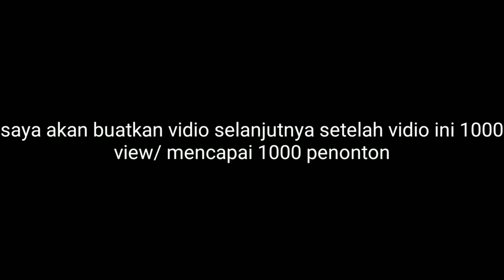Testimoni | toko plastik yang sukses berjualan walaupun di kampung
insya allah saya akan buatkan vidio selanjutnya testimoni toko plastik yang sukses walaupun buka toko nya di ploksok atau di kampung. namun saya ingin tau dulu seberapa besar ke ingin tahuan teman teman semua dengan vidio selanjutnya, maka saya kasih syarat di atas tsb. agar lebih banyak lagi yang termotivasi

semoga vidio ini bermanfaat dan menginsfirasi anak anak muda yang ingin usaha mandiri. mumpung masih muda jangan sia sia kan waktu muda mu untuk membangun usaha sendiri. tak ada alasan tidak mampu atau pun tidak bisa kalau kita mau berusaha dan berdoa juga jangan mudah menyerah. kita haris bisa dan kita yakin bisa. kalau kita sudah berusa semaksimal mungkin hasil nya kita serahkan kepada yang maha kuasa (ALLAH SWT)

usaha buka toko plastik walaupun dengan modal yang sangat kecil bisa. asal kan kita bisa memilih apa dulu yang harus di sediakan. karna keterbatasan modal. lain hal nya dengan yang memiliki banyak modal.

dukung terus channel ini agar saya lebih semangat untuk menerangkanya.